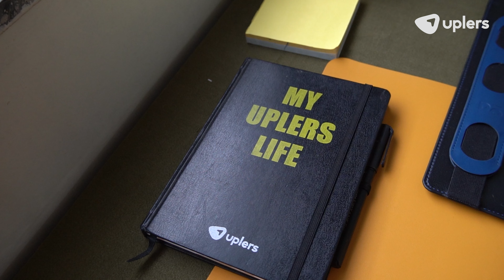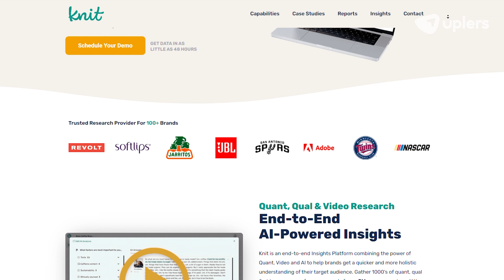Earning in Dollars, Living the Dreams with Global Remote Job Ft. Kruttika, UX/UI Designer at Knit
Meet Kruttika Patwardhan: A Star at Knit U.S

Join us on an incredible journey with Kruttika, a talented UI/UX designer making waves at Knit U.S, a leader in market research. She's transitioned from a hybrid role to full-time remote work, living life as a digital nomad, and working from wherever she pleases.

Kruttika's standout moment? An unexpected meeting with Aneesh Dhawan, CEO of Knit, during his visit to Uplers' headquarters in Ahmedabad, India. It's a story of bringing remote work and in-person interaction together. Kruttika's positivity and go-getter attitude has not only impressed her team but also motivated her to keep getting better.

Explore her inspiring journey and discover opportunities to start your own remote career. Your next big step is just a click away!